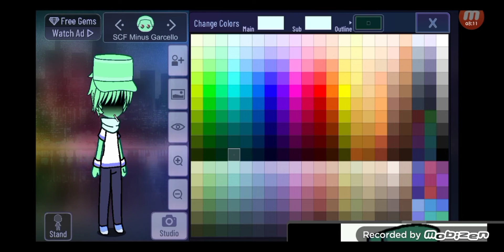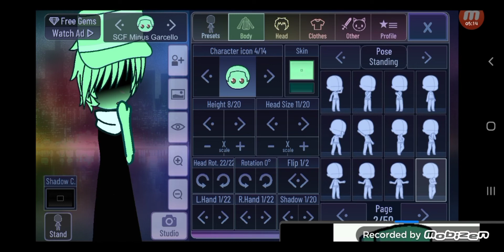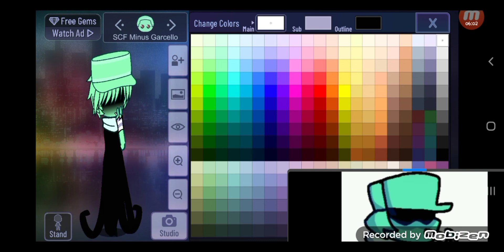||•SCF Minus Garcello In GC•||•FNF Minus•||•For GS•||